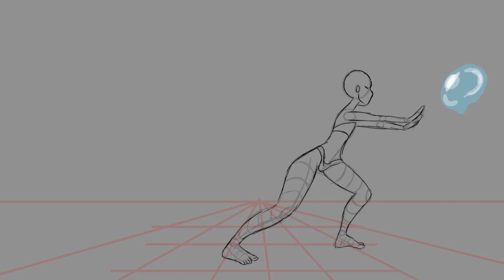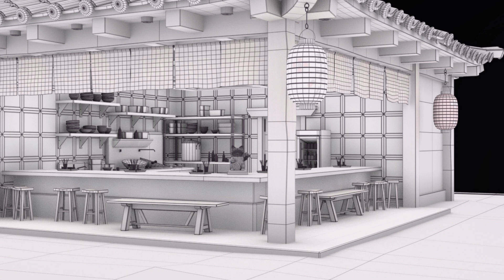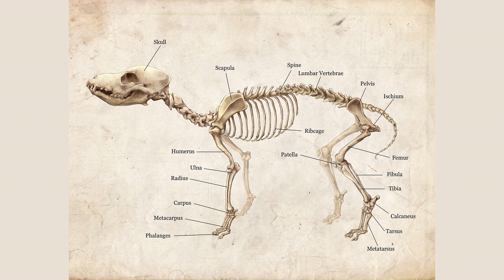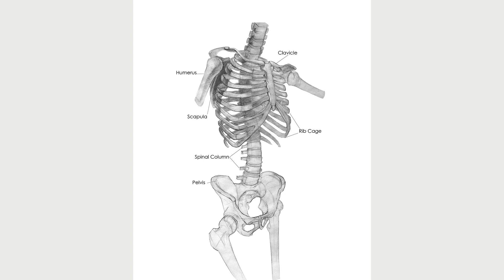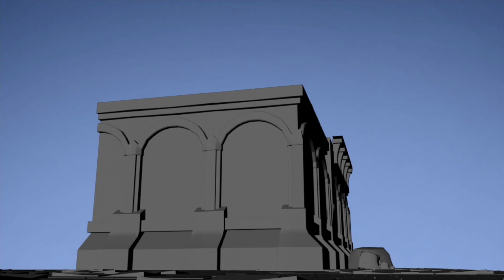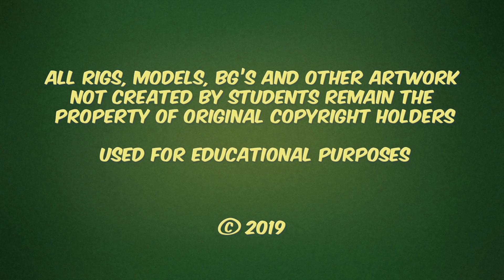2019 Animation Student Demo Reel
Work from the 2019 graduating Animation students.

This video was produced before the onset of the COVID-19 Pandemic. It reflects a campus life that is currently altered to ensure the health and safety of our students and employees. We are currently following all protocols as outlined by our public health authorities.